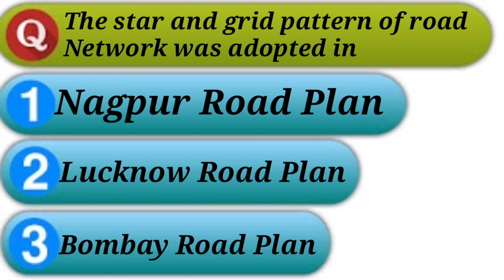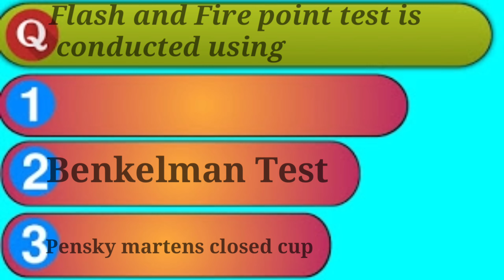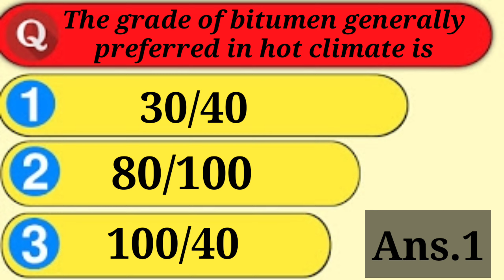Highway Engineering MCQs|| Part-1|| SSC-JE 2020 || Civil Engineering || Important Objective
In this video we are providing Previous years Questions on Highway Engineering...